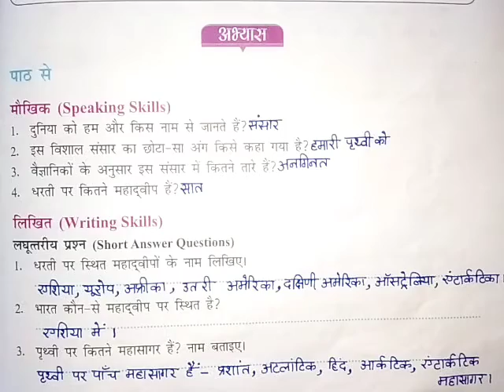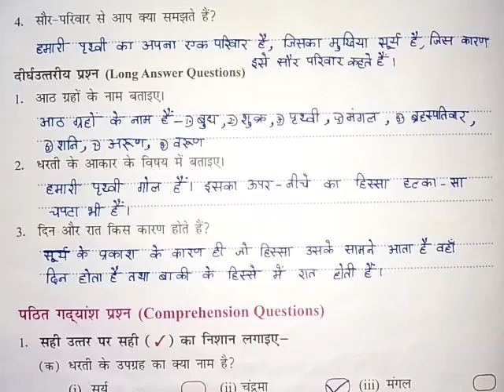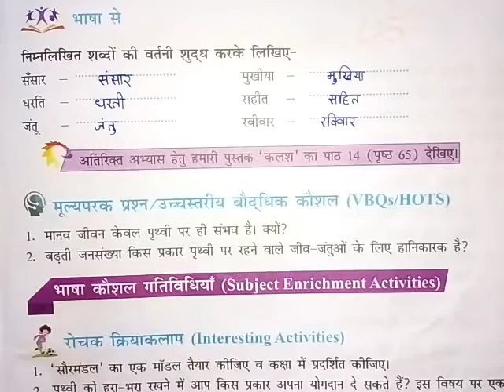हमारी दुनिया hmari duniya || Class - 17 || Class - 4 || Hindi Plash Book 👍